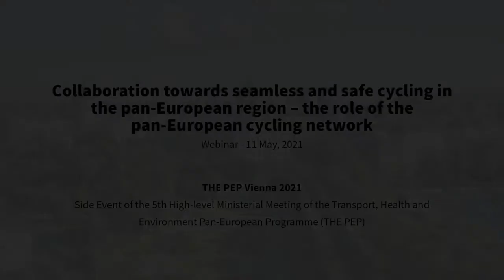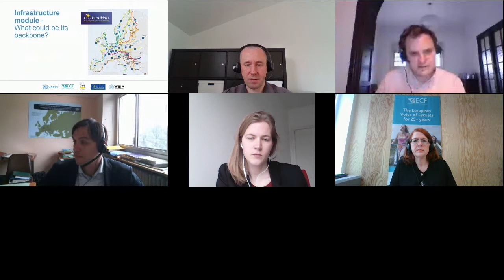Collaboration towards seamless and safe cycling in the pan-European region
Collaboration towards seamless and safe cycling in the pan-European region – the role of the pan-European cycling network

Agenda

1. Opening (Robert Thaler, Chair of THE PEP, Head of Division for Active Mobility and Mobility Management, Federal Ministry for Climate Action, Environment, Energy, Innovation and Technology, Austria)

2. Prerequisites for seamless and safe cycling in the pan-European region

a. Harmonized infrastructure design standards and road signs (Aleksander Buczyński, ECF)

b. Infrastructure module for the pan-European Master Plan for Cycling Promotion (Anna-Lena Scherer, CONEBI-WBIA; Ed Lancaster, ECF; Lukasz Wyrowski, UNECE)

3. Guideline for defining and developing national networks (Andreas Friedwagner, Verracon)

4. Think pan-European, act locally – good practice in developing national and local networks to form pan- European network

a. Hungary (Miklós Berencsi, Centre for Development of Active and Ecotourism)

b. Slovenia (Gregor Steklačič, Sustainable Mobility and Transport Policy Directorate, Ministry of Infrastructure)

5. Panel discussion – ways to accelerate cycling network development (Bob Margevicius, Specialized; Jill Warren, ECF; Konstantinos Alexopoulos, UNECE)

Moderator: Ed Lancester, European Cyclists’ Federation (ECF)